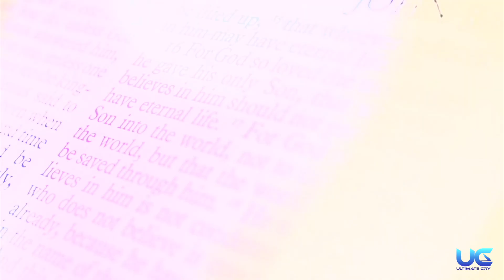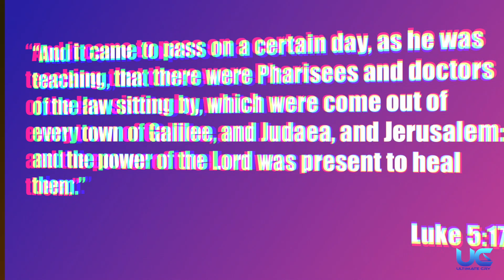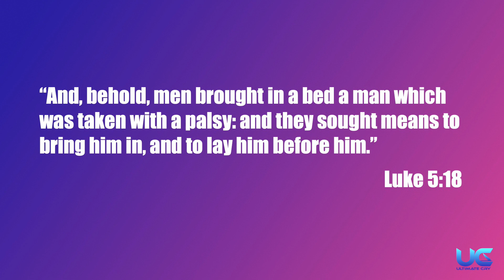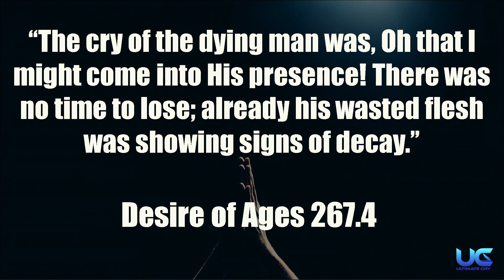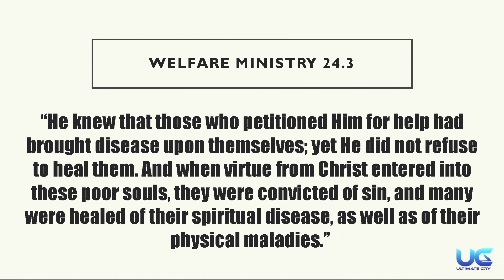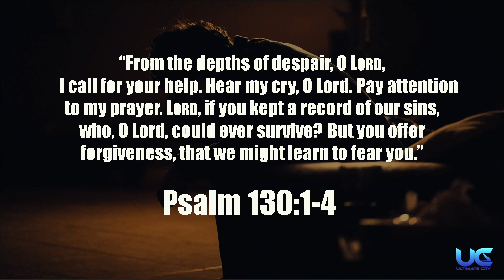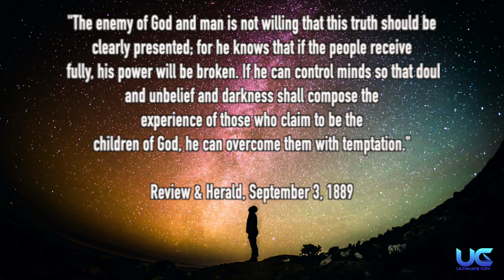The Paralytic Revisited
Covering the story of the Paralytic, in connection with salvation and Revelation 14